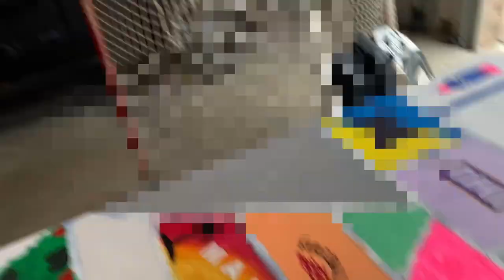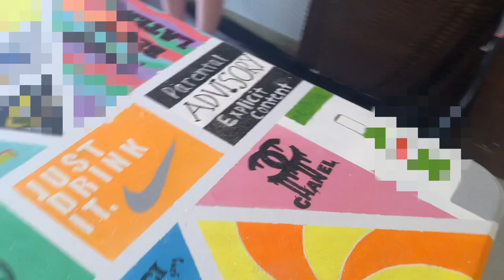DIY PONG TABLE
xx Amanda

☆SOCIALS☆